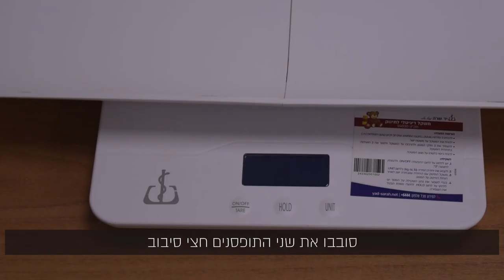משקל לתינוק ולאם 💕 המדריך המלא: איך משתמשים במשקל לתינוק ולאם של יד שרה?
בסירטון הבא נלמד איך להשתמש במשקל לתינוק ולאם של יד שרה בצורה הטובה והבטוחה ביותר